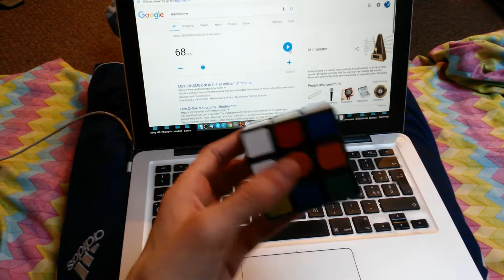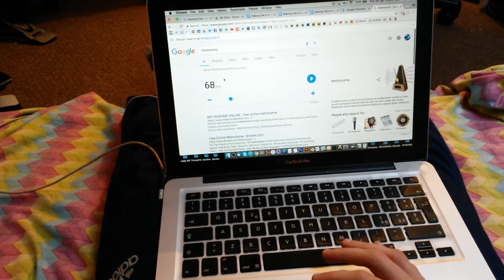speedcubing training 14 - metronome solves